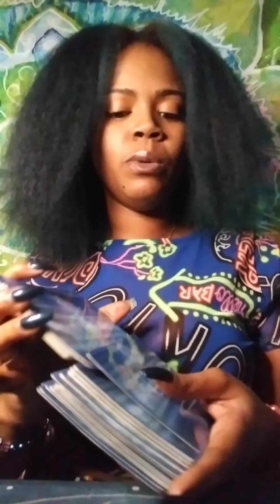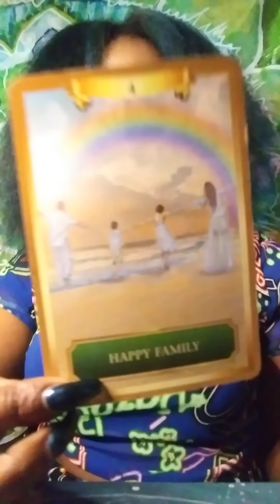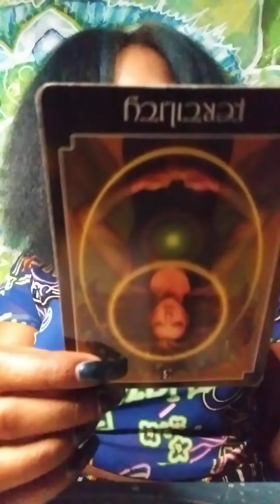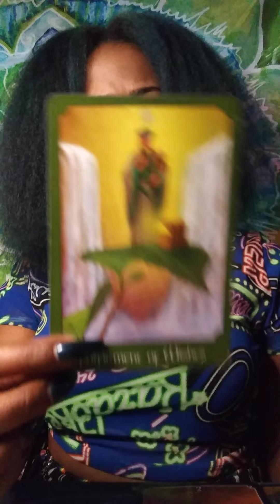VIRGO TAURUS CAPRICORN - THEIR ENVY CAN'T TOUCH YOU, YOUR LOVE, OR MONEY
EARTH SIGNS

Thoughts of a Rose: